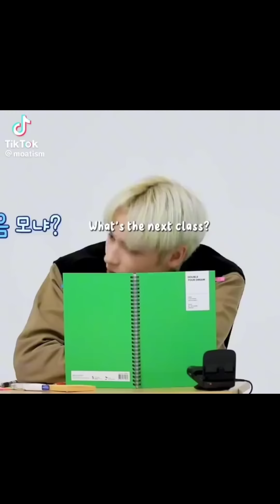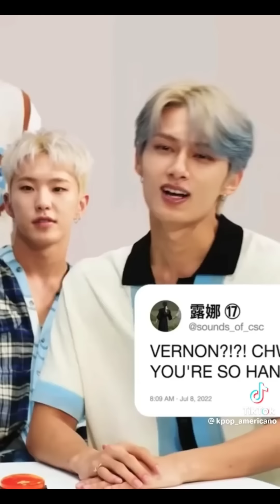Kpop Tiktoks because Wonwoo is Super Shy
FLASH WARNING from 1:04 to 1:14, from 4:07 to 4:28, from 12:42 to 12:54, from 13:30 to 13:38 and from 13:45 to 13:50
You are welcomed to read this comment or the description
I accept title ideas :)
Hi guys!!! How are you doing?? I'm doing pretty good, I'm really happy in my summer apartment, I have nothing to do and nothing to worry about, so it feels so nice, all I do is go to the beach, to the swimming pool and reading and watching tv shows
The only thing is that I'm kinda addicted to this one tv show but it only airs from Monday to Thursday, so I have to wait all weekend to watch it, I can't wait till Monday
Btw, I'm editing a compilation of funny moments of TripleS, hope you watch it, it's hard editing it but I'm having so much fun doing it